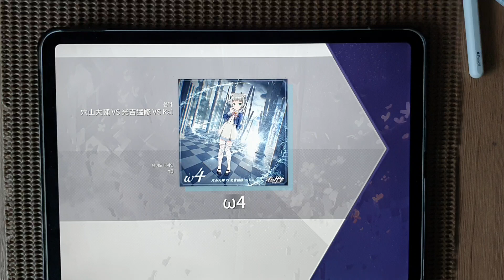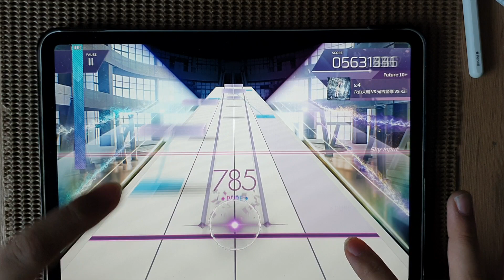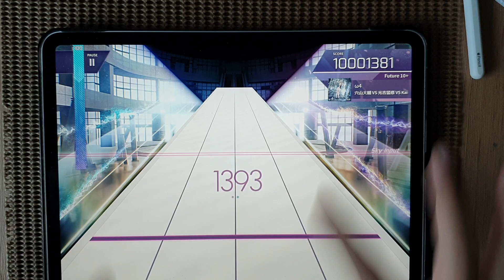[Arcaea]ω4 FTR PM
10'001'381(-12)
World 1st